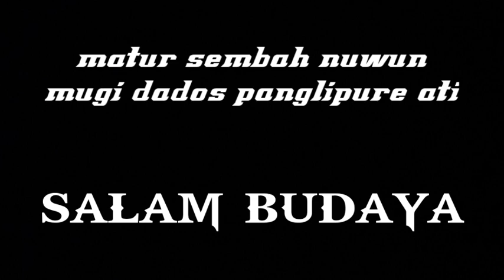werkudoro lan setyaki dicokot ratu sebrang,bolodewo digawe wirang☑️gayeng.alm ki seno nugroho